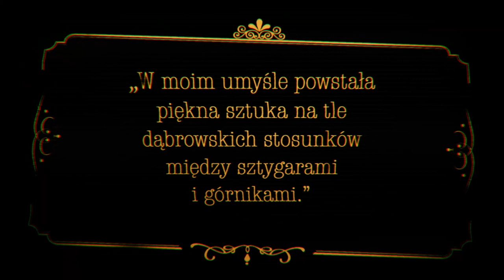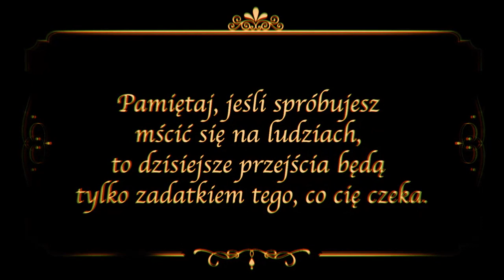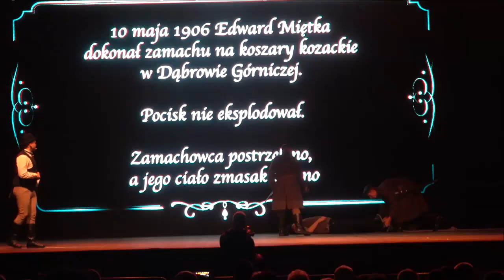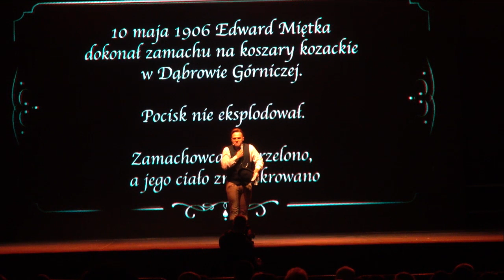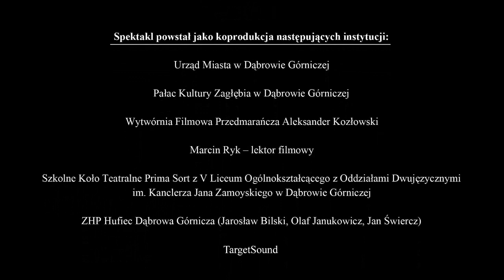"Co widziała Pani Z.?"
Zapis przedstawienia plenerowego "Co widziała Pani Z.?", opartego na motywach sztuki "W Dąbrowie Górniczej" Gabrieli Zapolskiej. To trzeba zobaczyć. Brawa dla realizatorów i zespołu Prima Sort z V LO. W roku 1896 do Dąbrowy Górniczej przybyła Gabriela Zapolska, autorka "Moralności Pani Dulskiej". I opisała to, co zobaczyła. Przeżyjcie tę historię, dumnego, robotniczego miasta...